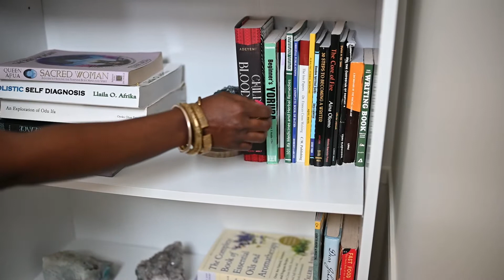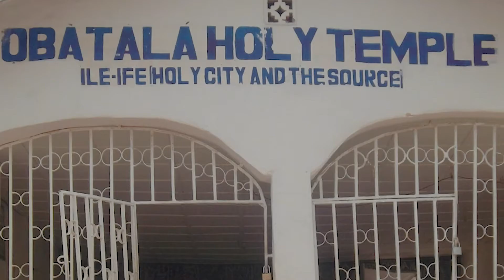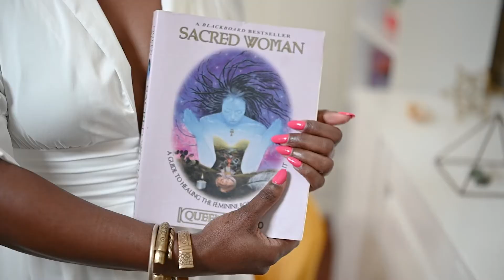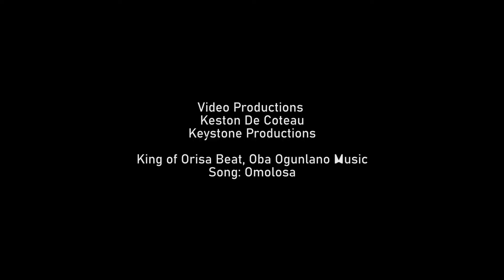My journey to African spirituality, Ifa, and the Orisa. From baltimore hood girl to Goddess.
For it may also speak to hearts and minds of others. Infinite blessings!